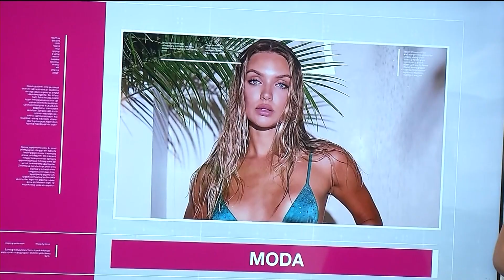Tendencia de pedrería en vestidos de baño - Teleantioquia Noticias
Diseñadores antioqueños hicieron un desfile en el que las modelos lucieron vestidos de baño con pedrería.